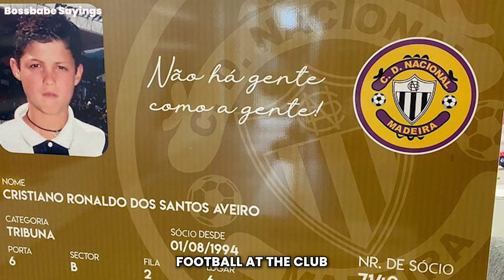From Gardener's son to world's highest paid Footballer | The incredible story of cristiano ronaldo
You can also suggest me what type of video you wanna see in comment section...

Background music👇

Item ID:  4R7DN3Y
Author Username:   SersalStudio
Licensee:  haven kyoto
Registered Project Name:   new
License Date:   March 17th, 2023